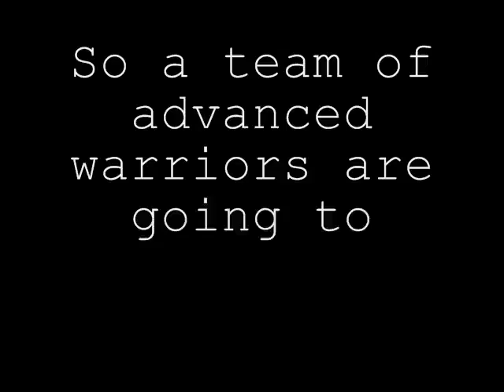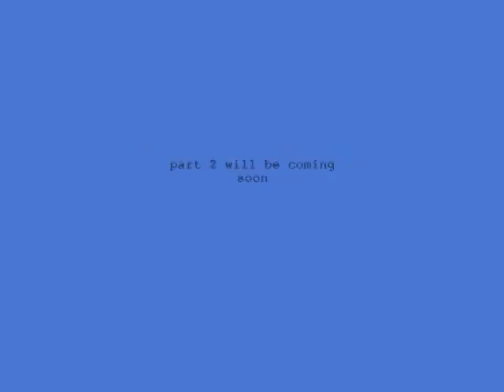lego advanced warrior